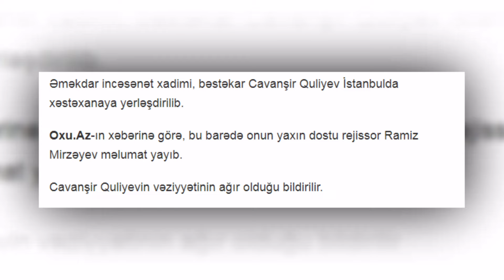Cavanşir Quliyev İstanbulda xəstəxanaya yerləşdirildi SON XEBER 2024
Əməkdar incəsənət xadimi, bəstəkar Cavanşir Quliyev İstanbulda xəstəxanaya yerləşdirilib.

Oxu.Az-ın xəbərinə görə, bu barədə onun yaxın dostu rejissor Ramiz Mirzəyev məlumat yayıb.
Cavanşir Quliyevin vəziyyətinin ağır olduğu bildirilir.